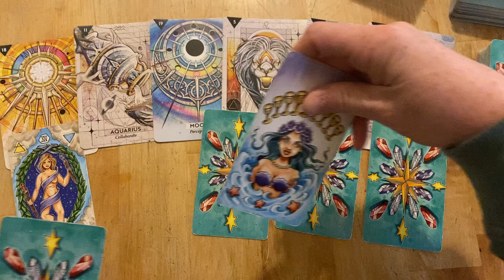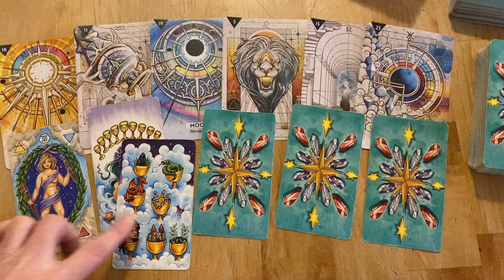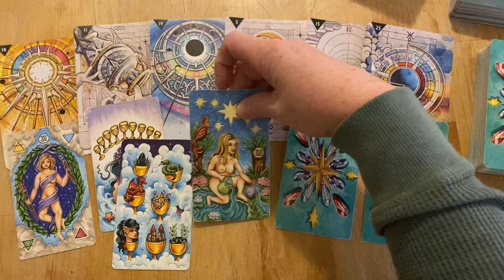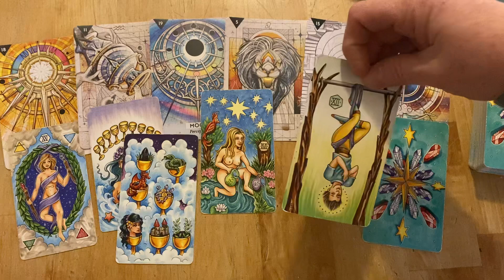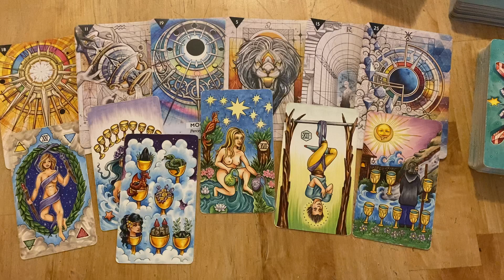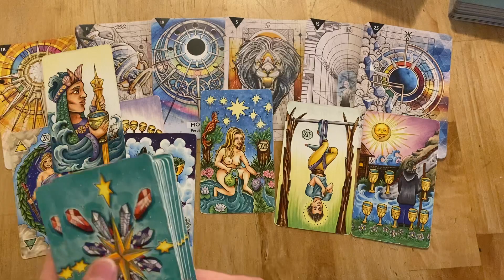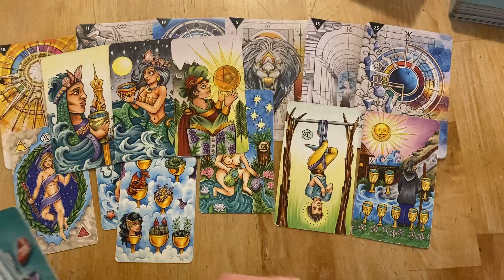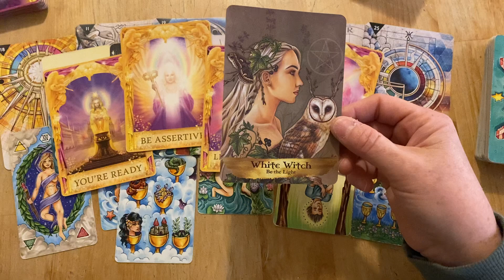Friday, January 26 - Receiving What We Asked For, Dreams Fulfilling!!!